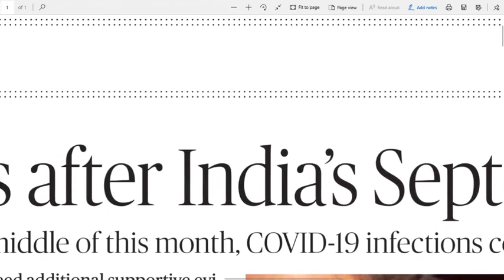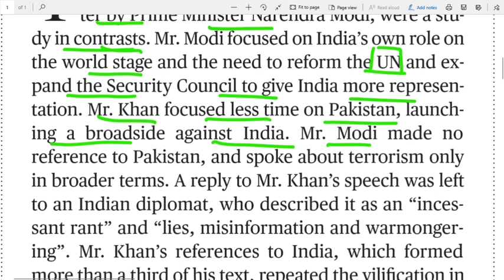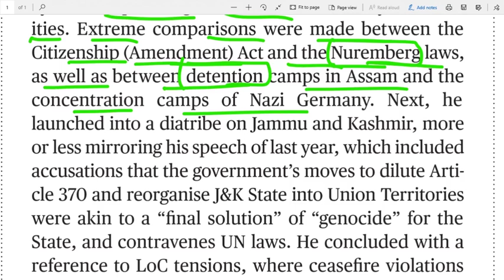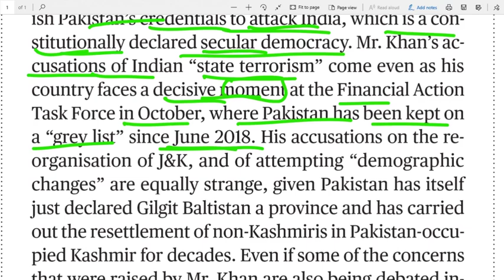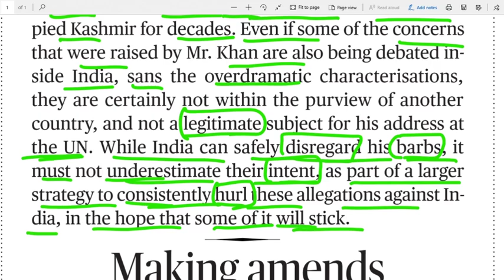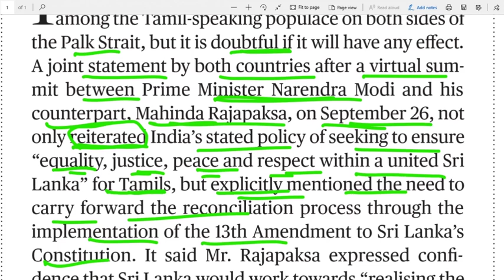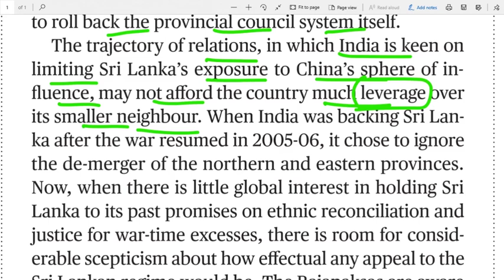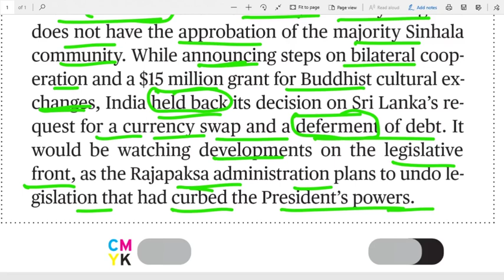29.09.2020 The Hindu Editorial Analysis in Telugu For all Bank, UPSC, SSC, Railways exams etc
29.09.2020 Daily The Hindu Paper in Telugu | 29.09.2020 Today Hindu Paper Analysis in Telugu for all UPSC, SSC, BANK Exams, Railway Exams, Postal Exams, NDA, DRDO and state and central Govt. most of all competitive exams